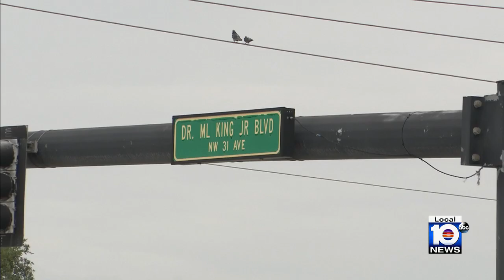Broward deputies seek man accused of kidnapping toddler from IHOP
According to authorities, 33-year-old Phillip J. Pepe Jr. is wanted for kidnapping, false imprisonment of a child and grand theft auto.